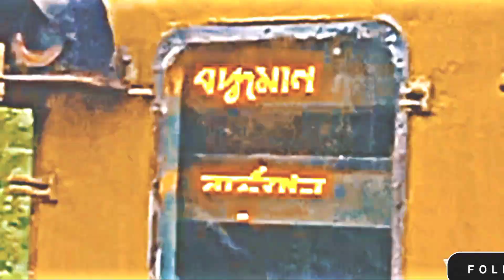ভাতাড় station ভিডিও (video) shots) SK SAHID (YT) S. S. e. com) only) ভাতাড়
only ভাতাড় video shots (S.s.e.com) Sk sahid yt